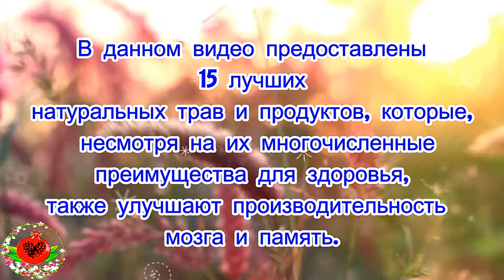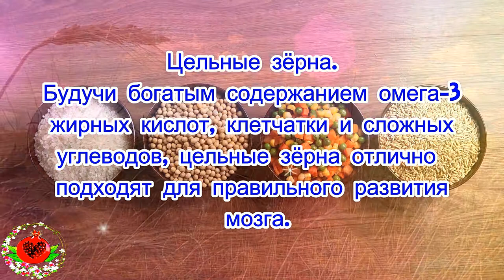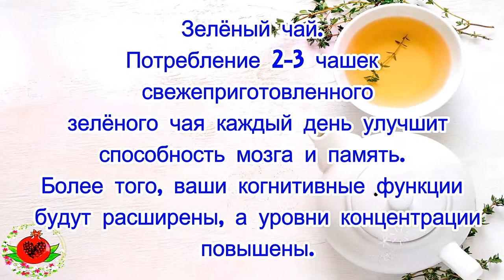Секрет улучшения памяти до 80%!Сделайте свой мозг быстрее и восст.зрение, используя эти ингредиенты!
Секрет улучшения памяти до 80%! Сделайте свой мозг быстрее и восстановите утраченное зрение, используя эти ингредиенты!
В данной статье перечислены 15 лучших натуральных трав и продуктов, которые, несмотря на их многочисленные преимущества для здоровья, также улучшают производительность мозга и память.